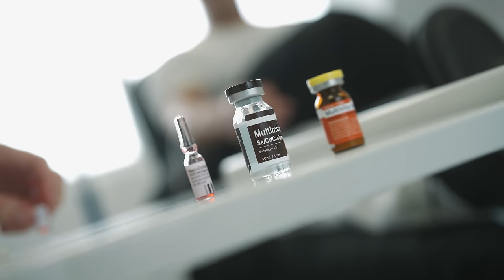DAY IN THE LIFE 8 WEEKS OUT // BODYBUILDING PREP